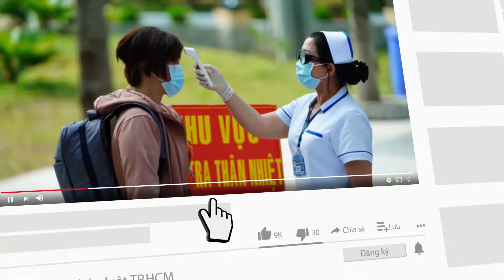Mâu thuẫn nợ nần, 1 người bị bắn tử vong - PLO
Do có mâu thuẫn về nợ nần, Linh đã dùng súng tự chế bắn chết nạn nhân rồi cùng hai người khác trốn lên vườn cao su ở Bình Dương.